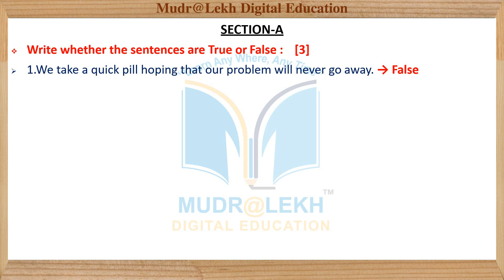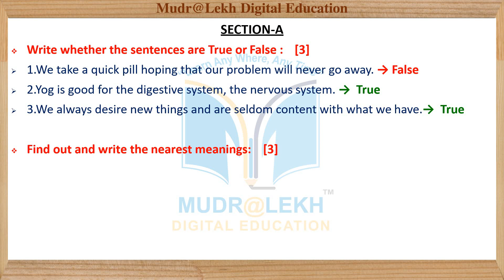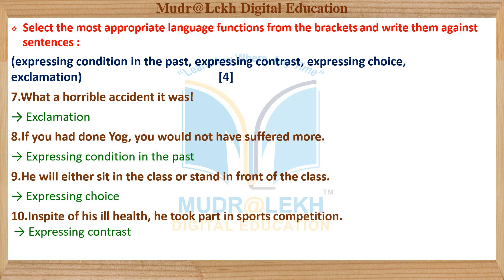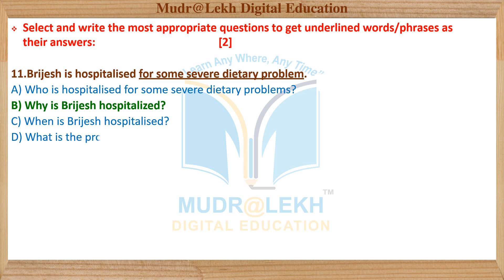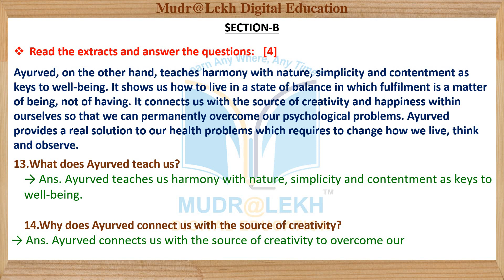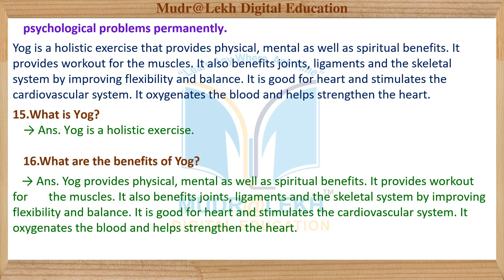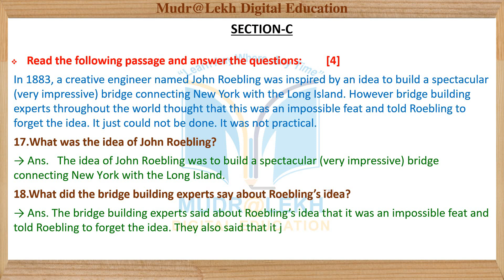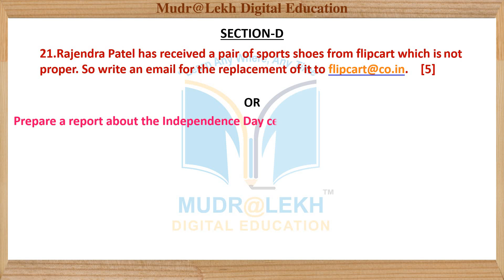October UNIT TEST 4 | Std 11 English | October Ekam kasoti 4 2020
Content this video:
1. Std 11 English
2. UNIT TEST 4  October Ekam kasoti  2020

1. અનુભવી નિષ્ણાંત શિક્ષક દ્વારા તૈયાર કરેલ.
2. એકદમ સરળ ભાષામાં સમજુતી.
3. અનીમેશન સાથે રજૂઆત..
4. ટોપિકને અનુરૂપ વિડીઓ ક્લીપના ઉદાહરણો.
Follow us in  Play store :
09-10 Madhyamik Guru App